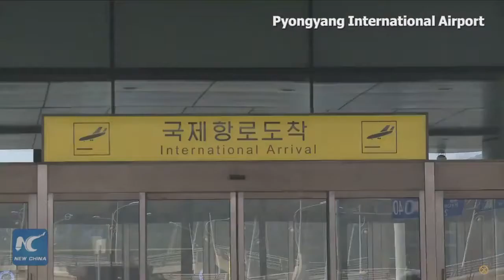Triều Tiên: Bắt giữ công dân Mỹ vì hành vi thù địch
Triều Tiên đã xác nhận bắt giữ một công dân Mỹ vào tháng trước ở Bình Nhưỡng vì người này đã có "những hành vi thù địch nhằm lật đổ Triều Tiên."